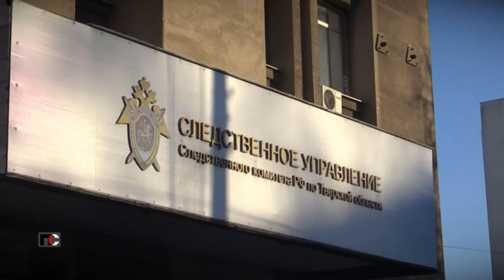Патрульная Служба - 21.05.12